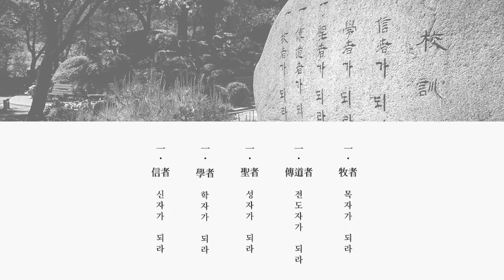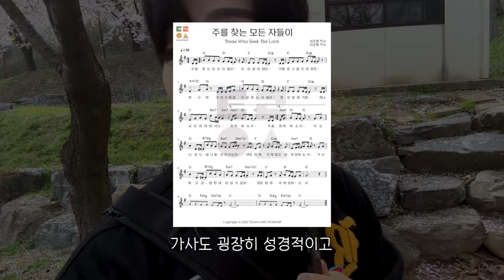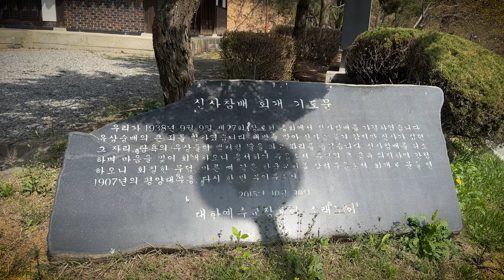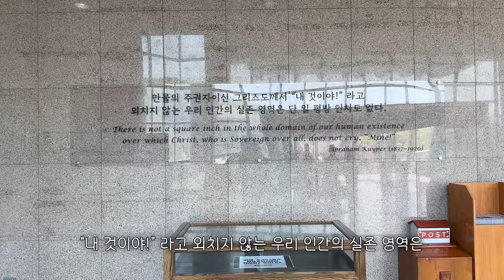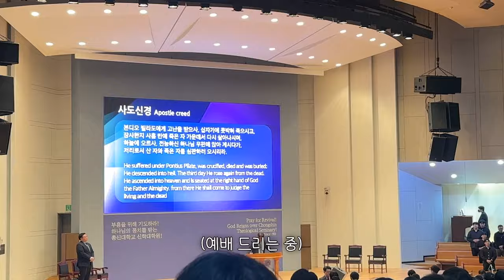신대원 3학년이 말아주는 대학원 브이로그ㅣ총신 신대원 브이로그ㅣ전도사 브이로그ㅣ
이번엔 진짜로! 신대원 브이로그다운 브이로그 찍어왔어요!!ㅋㅋㅋ

편집자 : 조효선
영어 번역: 인수연
촬영, 기획 : 밍피디, 박세리, 최진헌
구독송 : 이종현(@rawfi_)